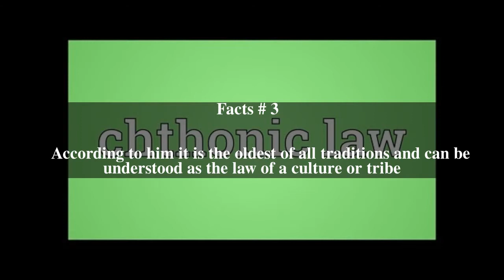Chthonic law Top # 6 Facts